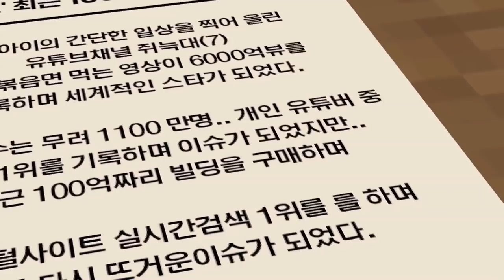아빠랑 최고급 "유튜버 방송실"을 만들어요!! [나도 유명부자가 될꺼야!] (잉여맨 가족상황극 마인크래프트)